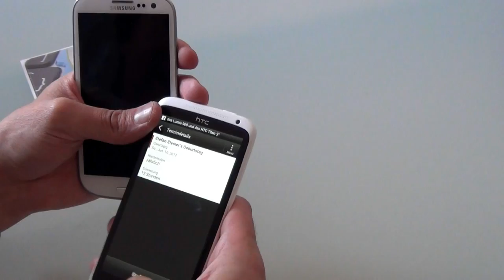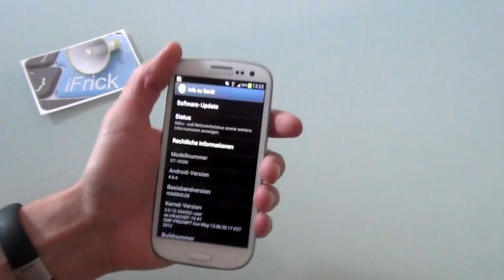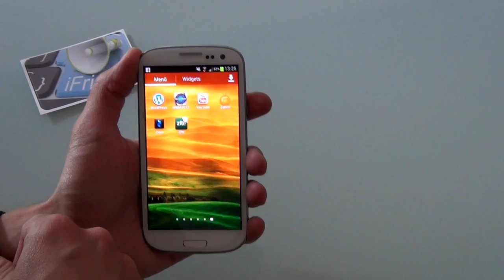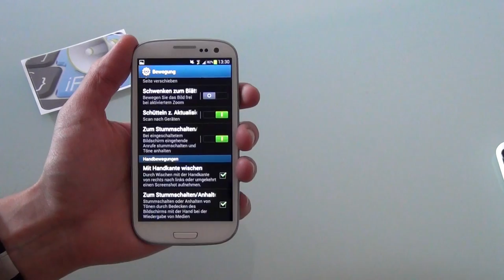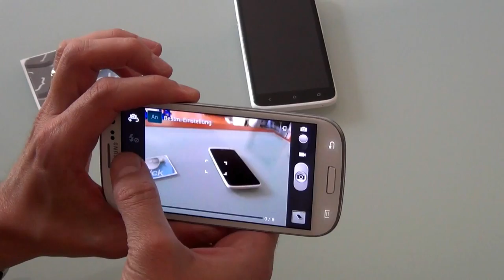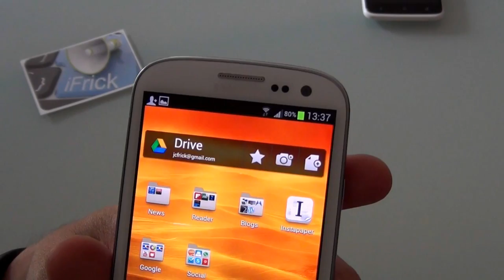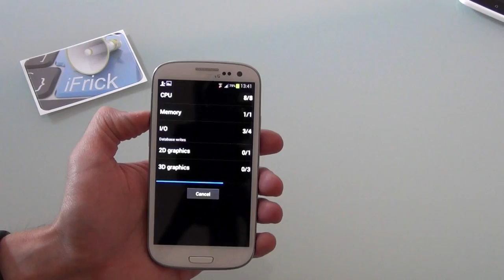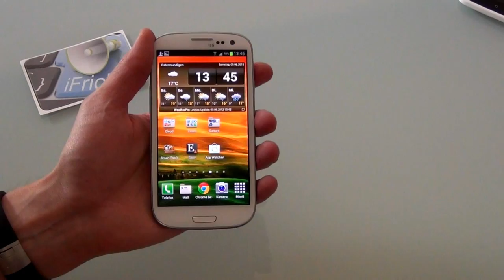Samsung Galaxy SIII - Ausführlicher Test der Hardware & Software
Das neue Samsung Flaggschiff Galaxy SIII im Review. Jean-Claude Frick zeigt euch die Hardware, vergleicht sie mit dem HTC One X und zeigt vor allem die Software.
Android 4.0.4 Ice Cream Sandwich wurde von Samsung mit cleveren Dingen erweitert.